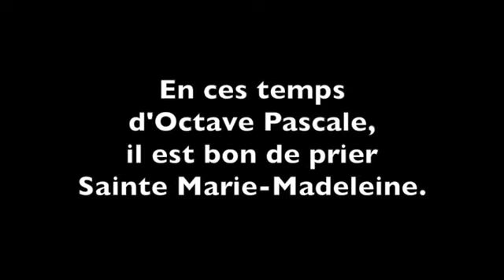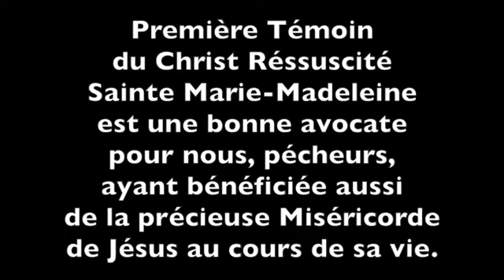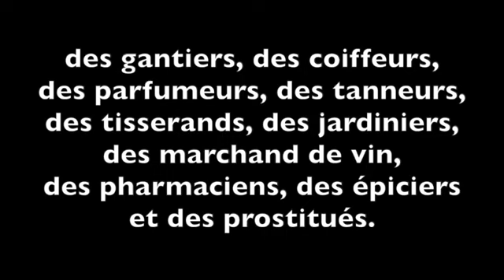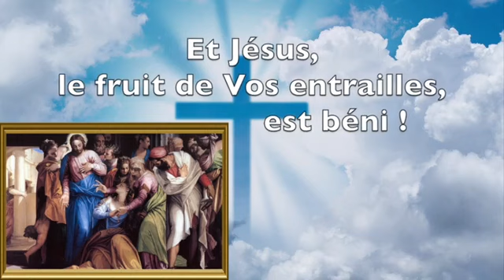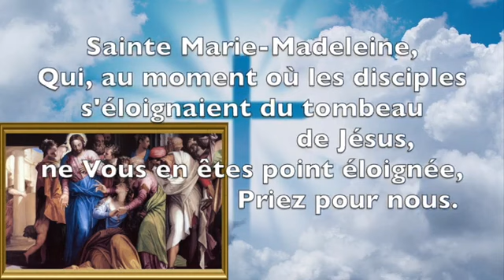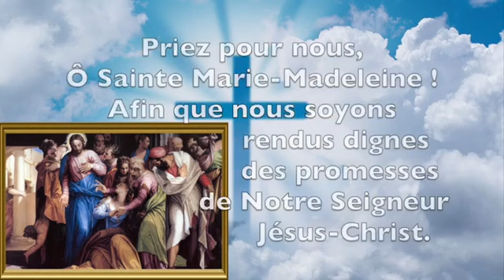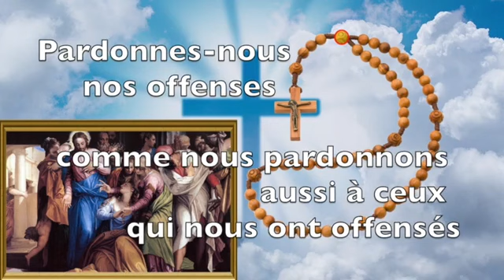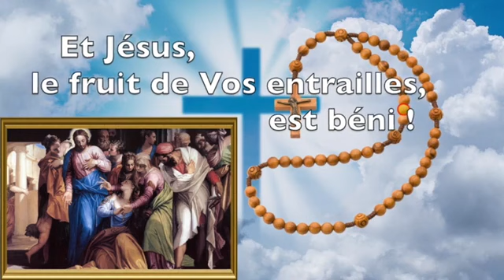LITANIES DE MARIE-MADELEINE DE MAGDALA - FÊTE LE 22 JUILLET - PRIÈRE REMERCIER ET OBTENIR GRÂCES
LITANIES DE SAINTE MARIE-MADELEINE OU MARIE DE MAGDALA, L'APÔTRE TÉMOIN DE LA RÉSURRECTION DU CHRIST

Fête de Sainte Marie-Madeleine ou Marie de Mandala, le 22 juillet.

En ces temps d'Octave Pascale, il est bon de prier Sainte Marie-Madeleine.

Elle est Celle qui a été le premier témoin de la Résurrection du Christ.
Elle est également celle qui représente les pécheurs convertis, Jésus l'ayant remise de ses péchés, après l'avoir délivrée de 7 démons.
Soeur de Lazare, ancienne prostitué, elle devint le Disciple de Jésus une fois remise de ses péchés et purifiée ; et jamais elle ne Le quitta, jusqu'au pied de la Croix. Surtout depuis 2020, sa fête est officialisée dans toute l'Eglise le 22 juillet, par décision du Pape François qui la déclara comme étant "L'Apôtre des Apôtres". Première témoin du Christ Réssuscité, Sainte Marie-Madeleine est une bonne avocate pour nous, pécheurs, ayant bénéficié aussi de la précieuse Miséricorde de Jésus au cours de sa vie. Les Ecritures Saintes rapportent également un attachement tout particulier de Jésus pour Marie-Madeleine, dès le premier instant de Sa miséricorde jusqu'au pied de la Croix.

Le Culte de Sainte Marie-Madeleine s'est implanté et développé autour de la grotte de Saint-Maximin (Var), dont elle est Patronne du diocèse depuis 1914. Sainte Marie-Madeleine également appelée Marie de Mandala, est la Patronne des femmes "perdues", des accouchées, des enfants abandonnés, des gantiers, des coiffeurs, des parfumeurs, des tanneurs, des tisserands, des jardiniers, des marchands de vin, des pharmaciens, des épiciers et des prostitués.
CHAPITRES DE LA VIDÉO
00:00 - Début de la vidéo
00:25 - Informations sur Sainte Marie-Madeleine
02:18 - Réciter le Crédo, le Je confesse à Dieu, le Notre Père, le Je Vous salue Marie et le Gloire au Père
05:45 - Litanies
11:02 - Réciter une dizaine de chapelet avec Sainte Marie-Madeleine
15:28 - Fin de la vidéo
QUE DIEU VOUS BÉNISSE !